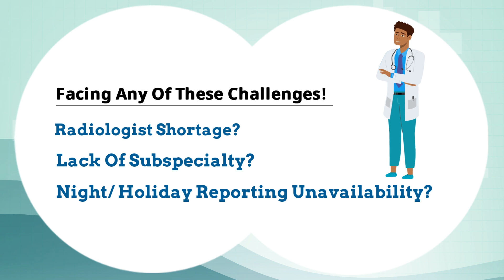What is Teleradiology Solutions| Services | Remote Radiology Reporting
Explore Teleradiology Solutions & Services in 2023, Cutting-edge Teleradiology Technology.
Discover the latest advancements in Teleradiology Solutions and Services in 2023. Dive into the world of cutting-edge technology revolutionizing the field of radiology. Learn how Teleradiology is transforming healthcare with innovative solutions and exceptional service offerings. Stay updated on the latest trends and developments shaping the future of Teleradiology. Don't miss out on this insightful video

Teleradiology Solutions (TRS) was founded in 2002 by two Yale University trained physicians. It provides teleradiology services, emergency nighthawk, subspeciality and electives, quality analysis service, artificial intelligence in radiology and also clinical trial imaging service through our vertical company Image Core Lab. We provide tele reporting service for CT, MRI, X-ray, Ultrasound, Nuclear medicine, Echocardiograms to over 150 hospitals in 25 countries globally including the United States, Singapore, Nigeria, Tanzania, Uganda, Maldives and remote parts of India. It is the first organization outside Singapore to be accredited by the Ministry of Health, Singapore and has provided teleradiology services to Singapore since 2005. In 2016 it won its first Indian government tender and has set up teleradiology services for the state of Tripura. In the same year, it announced a pan India tie-up with GE Healthcare.

TRS has reported scans for over 5 million+ patients thus far. It was rated the Number 1 National teleradiology company in the United States and ‘Best in KLAS’ by an independent health care surveyor in the United States in 2011. It was awarded the “Best Healthcare Service Delivery Company of the Year” by VCCircle in 2015 and has been accredited by the US Joint Commission for Accreditation of Healthcare Organizations (JC) for over a decade.